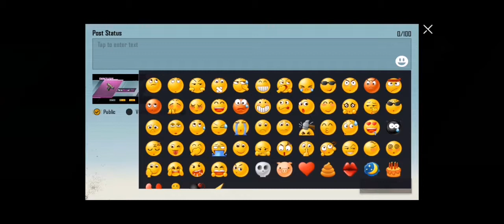ROYALE PASS MAXED OUT C1S1M2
K Shooter Gaming

PUBG# MOBILE#PAKISTAN#